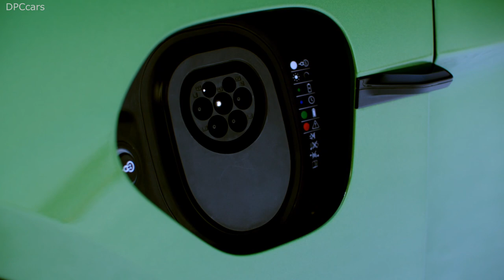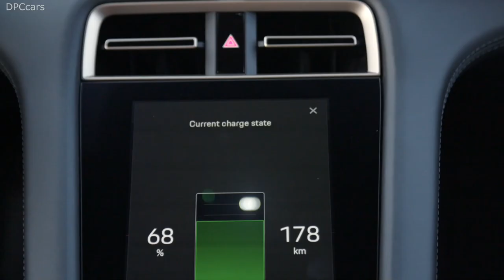Mamba Green Electric Porsche Taycan 4S Snow and Ice Drifting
The Porsche Taycan 4S on the LA Auto Show floor wears a stunning Frozen Blue Metallic Paint job (an $800 option) and 21-inch Taycan Exclusive Design Wheels with Carbon Fiber Aeroblades (an $8,770 option). With the optional 93.4-kWh battery pack (a $6,580 premium), dubbed the Performance Battery Plus, this Taycan 4S produces the aforementioned 563 horses and will hit 60 in "as little as" 3.8 seconds before sprinting to a limited top speed of 155 mph (250 kmh).